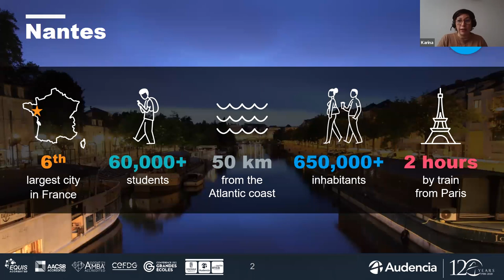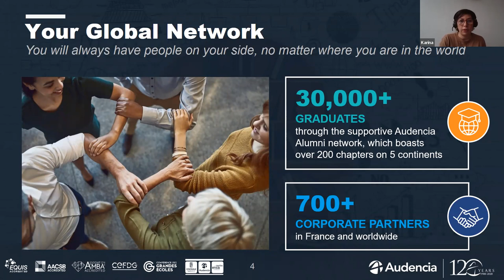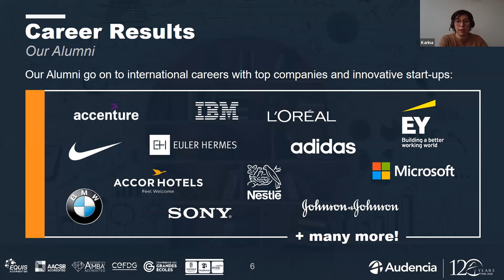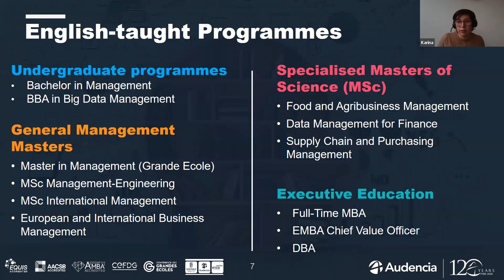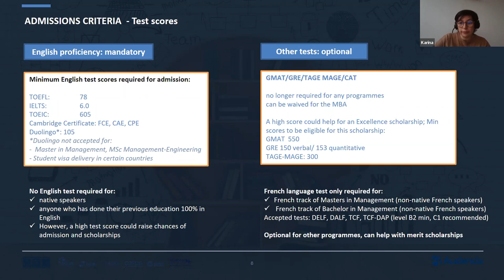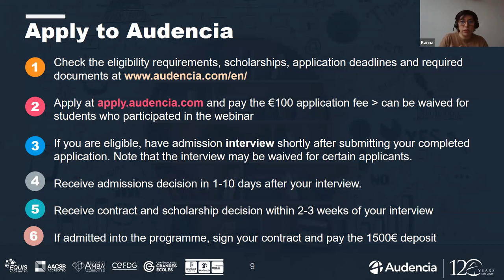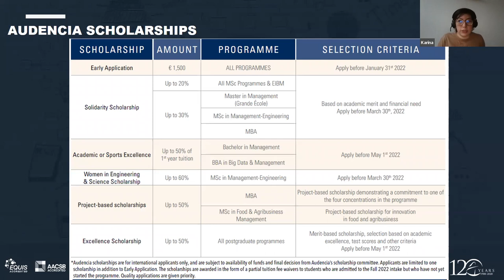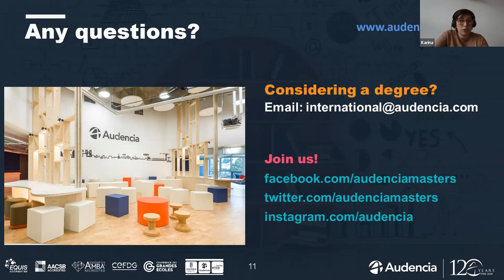Career development opportunities in Nantes, France at Audencia Business School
Top Key Takeaways:

Learn About France and Nantes as a developed city
Audencia Business School, accreditations and academic offer
Career services for employability after graduation
Scholarships

Who is Audencia?

Audencia is an International business school, it offers programs related to business areas in English language at the same time that we promote the personal and professional development of our students through academic programs adapted to the needs of the global economy and counselors for the search. employment and coaching for business development.